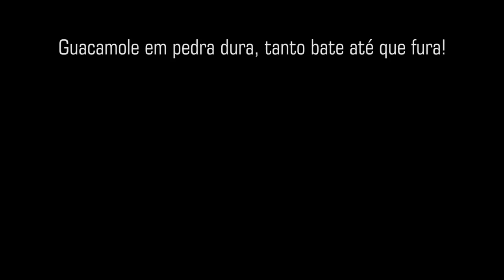FIZEMOS um GUACAMOLE DIFERENTÃO no MOTORHOME!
Fala aí pessoal, tudo supimpa? Se você curte o nosso quadro Master Chinelef e gosta de ver as gogorobas que a gente inventa para comer na Kombi, você vai gostar do vídeo de hoje. Fizemos um Guacamole que por sí só já é um prato bem diferente, mas ainda demos uma boa abrasileirada nele.

Segue a gente no INSTAGRAM e fique por dentro das fotos, vídeos e novidades que só rolam por lá! @CasalDaLavanda

QUER DIVULGAR sua empresa, marca ou produto em nossas mídias sociais?